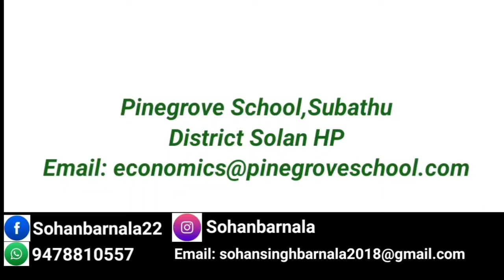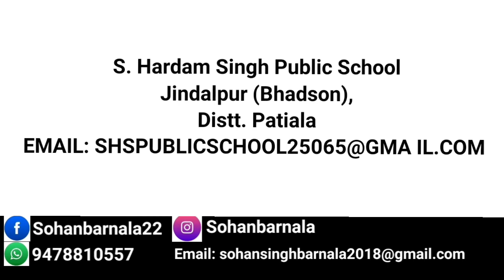NEW JOBS IN PATIALA PUNJAB / JOBS IN PUNJAB 2022 / SOHANBARNALA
Sohanbarnala shows some teaching and non teaching jobs in St. Marys School, Sanaur, Patiala,Sri Aurobindo International School, Patiala,S. Hardam Singh Public School Bhadson Distt Patiala,Sri Dasmesh Public Sr Sec School Patiala,Narain Smart Sr Sec School Bhanra Patiala,Achint Public School Patiala,Alpine Public School Bhadson,

CONTACT-  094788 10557 (Call between 4pm to 6pm only)